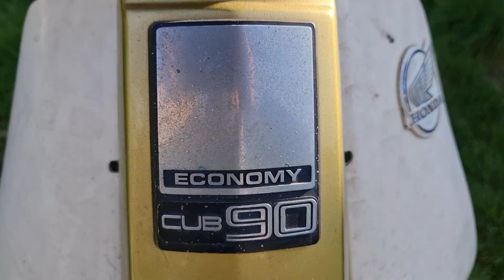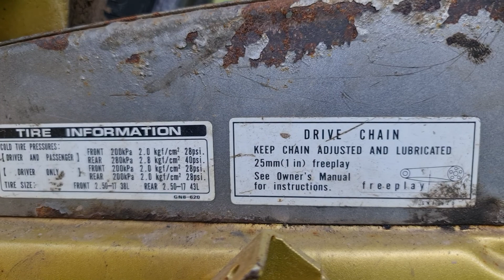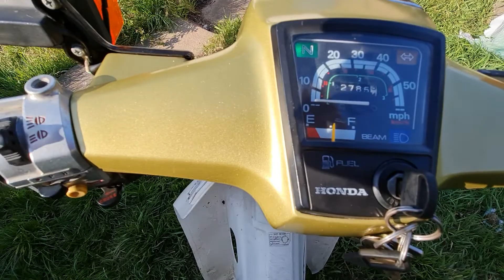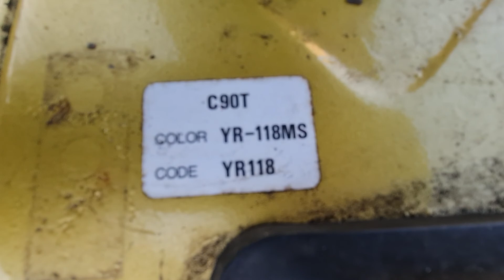Rare! 1996 Honda Cub 90 85cc 8BHP Full Video View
Rare! 1996 Honda Cub 90 85cc Full Video View
Economy = 100 MPG